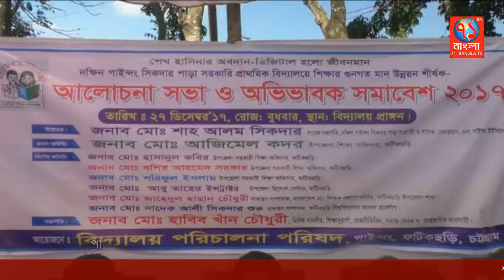পাইন্দং সিকদার পাড়া সরকারি প্রাথমিক বিদ্যালয়ে সভা ও অভিভাবক সমাবেশ|Uttor ctg|71Bangla TV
ফটিকছড়ির দক্ষিণ পাইন্দং সিকদার পাড়া সরকারি প্রাথমিক বিদ্যালয়ে শিক্ষার গুণগত মান উন্নয়ন শীর্ষক আলোচনা সভা ও অভিভাবক সমাবেশ সম্পন্ন হয়েছে।
২৭ ডিসেম্বর বুধবার বিদ্যালয় প্রাঙ্গনে অনুষ্ঠিত সমাবেশে সভাপতিত্ব করেন বিশিষ্ট শিক্ষানুরাগী সমাজসেবক ও ব্যবসায়ী মোঃ হাবিব খান চৌধুরী।

উক্ত অনুষ্টানে প্রধান অতিথি হিসেবে উপস্থিত ছিলেন ফটিকছড়ি উপজেলা শিক্ষা অফিসার মোহাম্মদ আজিমেল কদর।

বিশেষ অতিথি ছিলেন ফটিকছড়ি উপজেলা সহকারী শিক্ষা অফিসার হাসানুল কবির,
বশির আহমেদ সরকার, মোঃ শরিফুল ইসলাম, উপজেলা রিসোর্স সেন্টারের ইন্সট্রাক্টর মোঃ আবু তাহের, বাংলাদেশ প্রাথমিক শিক্ষক কল্যাণ সমিতি ফটিকছড়ি উপজেলা শাখার সাধারণ সম্পাদক জাহেদুল হাসান চৌধুরী, ফটিকছড়ি বিশ্ববিদ্যালয় কলেজ ছাত্রলীগের সাধারণ সম্পাদক সাদেক আলী সিকদার শুভ,  শিক্ষক নেতা নাছির উদ্দীন ও নাছির খাঁন।

প্রধান শিক্ষক কামাল উদ্দীন সিকদারের সঞ্চালনায় অনুষ্টানের শুরুতে আমন্ত্রিত অতিথিদের ক্রেষ্ট প্রদান করেন বিদ্যালয়ের শিক্ষক ও শিক্ষিকাবৃন্দ।
এ সময় আওয়ামীলীগ নেতা মাষ্টার আহমদ রশীদ, ওসমান বিন জাবেদ, শফিউল আজম,ছাত্রনেতা আবু শোহাইব, এহসান ফাহাদ ও আকিব সিকদার, কচিকাচার শিক্ষার্থীসহ অভিভাবকরা উপস্থিত ছিলেন।
পরে কলেজ ছাত্রলীগ সাধারণ সম্পাদক শুভ'র পক্ষ থেকে শিক্ষক-শিক্ষিকাদের শীত বস্ত্র প্রদান করা হয়।